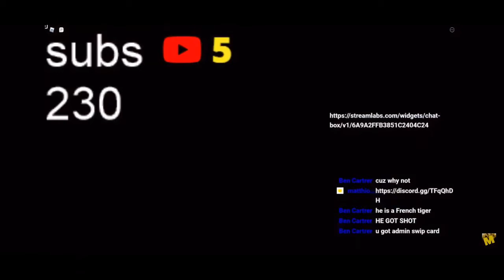roblox piggy book 2 chapter 3 (warning very sad😭)